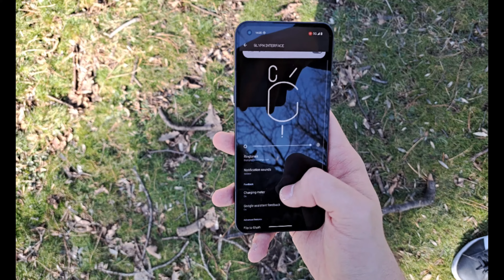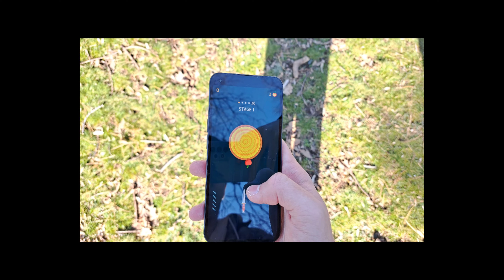NOTHING PHONE 1 REVIEW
Nothing Phone 1 Review - All specs and features
Specs - Processor & Performance , Camera , Reactivity and more !